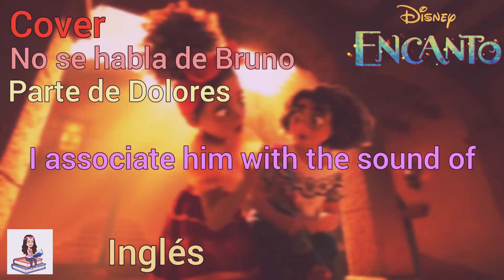( Cover ) No se habla de Bruno - Parte de Dolores / Historeando con Karla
Hola chicos, hoy les traigo otro cover de la canción " No se habla de Bruno " pero esta vez la parte de Dolores Madrigal en la pelicula de Disney " Encanto ". Espero que les guste.

Creditos:

✔ Pelicula: Disney " Encanto "

✔ Cancion: No se habla de Bruno

✔ Artistas:  Parte de Dolores

 Dolores Madrigal - Español  ( Daniela Sierra )
 Dolores Madrigal - Inglés   ( Adassa )
 Dolores Madrigal - Francés ( Angèle Humeau )